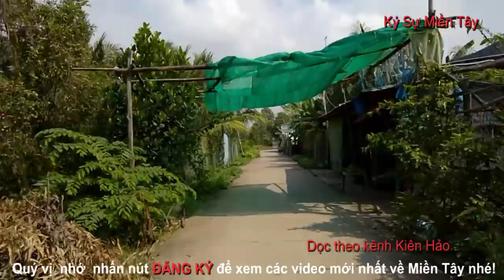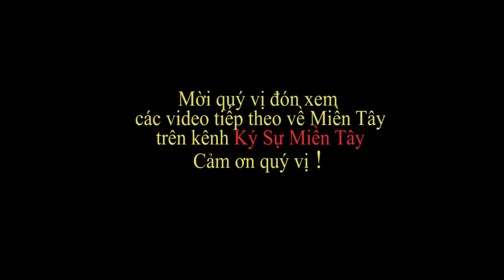Dọc kênh Kiên Hảo thăm chợ Đập Đá, Chợ Kiên Hảo,Hòn Đất, Kiên Giang P3 |Vietnam today|Ký Sự Miền Tây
Mời quí vị tham quan một vòng kênh Kiên Hảo thăm chợ Đập Đá, Chợ Kiên Hảo ở Hòn Đất, Kiên Giang, Việt Nam ạ.